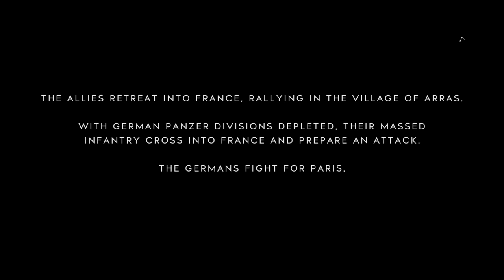Battlefield™ V_20190224211940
Battlefield™ V